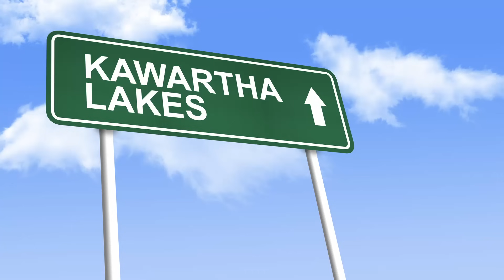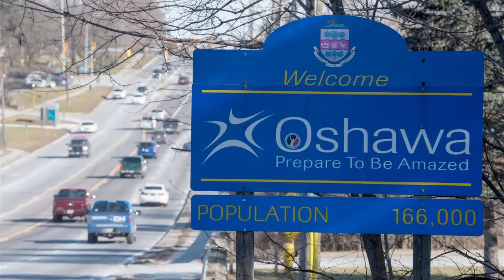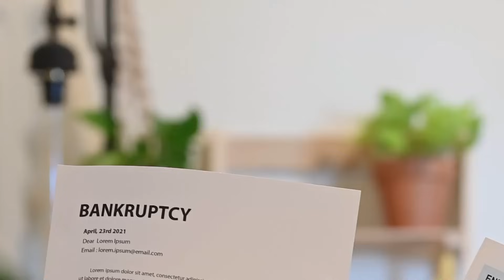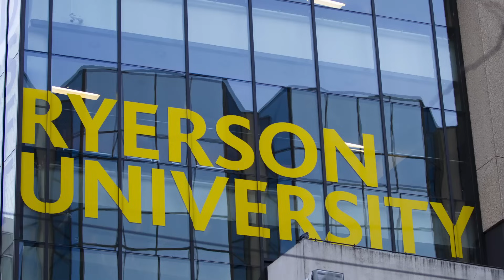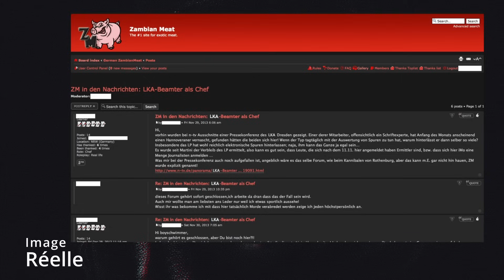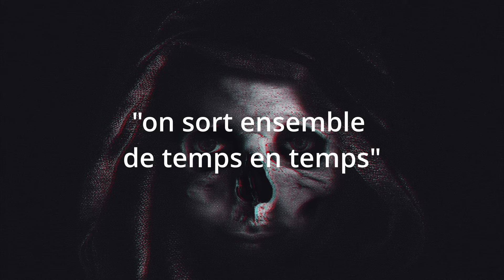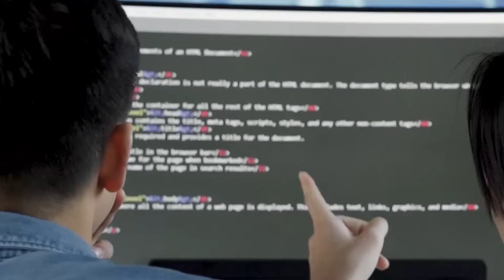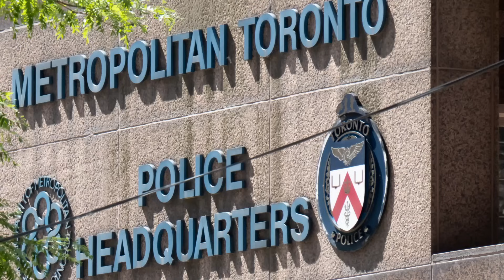Voici BRUCE McARTHUR, le grand père jardinier et TUEUR EN SERIE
Aujourd'hui je vais te raconter l'histoire terrifiante, glaçante mais vraie du tueur en série Canadien, Bruce McArthur .
Ce tueur en série terrifiant, a ete actif durant les années 2010 dans la région de Toronto au Canada dans le quartier Gay.
Il est l'un des tueurs en série les plus récent et des plus âgés du Canada

Bon visionnage!

  Bienvenue a toi Ame innocente, je suis Azazel l'archange des ténèbres, je suis venu dans ton monde pout sonder le plus sombre de l'Ame humaine.
Rejoins moi et découvre mon monde plein de noirceur et de terreur.

credit image :
Shutterstock
Pexel